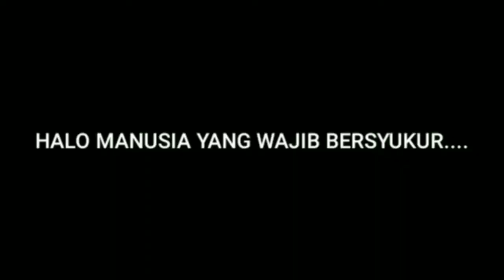Tendangan geledek || Diklat pinang U10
Halo manusia yang wajib bersyukur

Video kali ini pertandingan yang paling menarik buat aku karena di festival ini aku dkk juara ke 1

Berikut video nya

Selamat menyaksikan

Selamat bersyukur